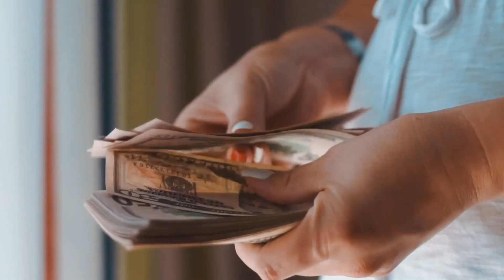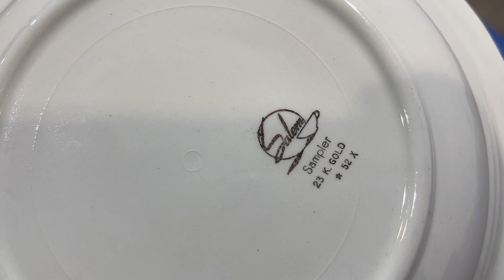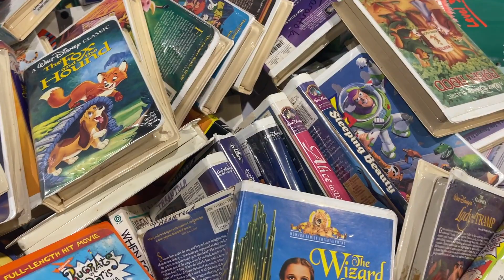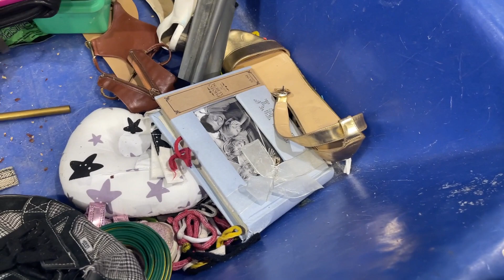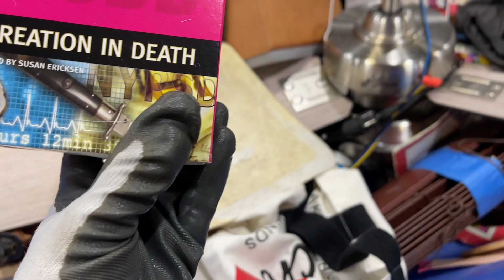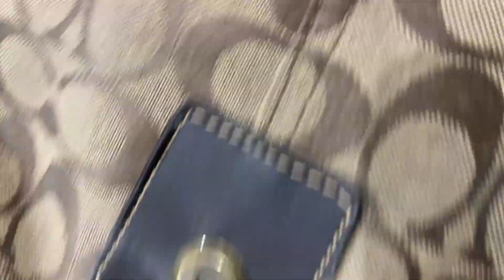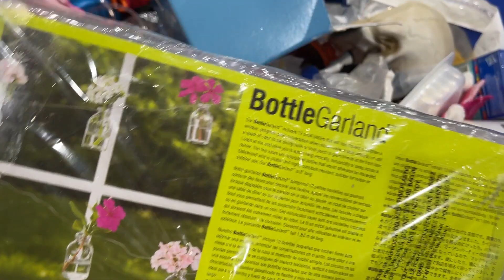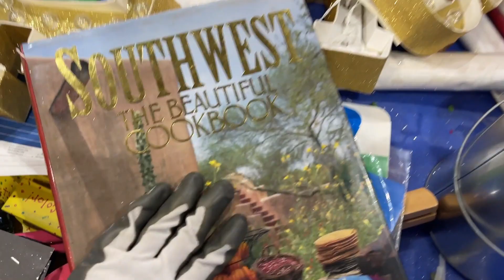I can't believe it was at GOODWILL BINS! Thrift With Me for Ebay and Poshmark!Reselling!Miami